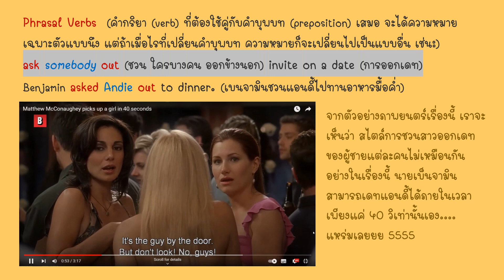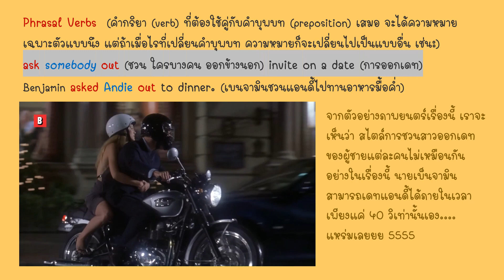phrasalverbsinenglish verbs1 ask someone out